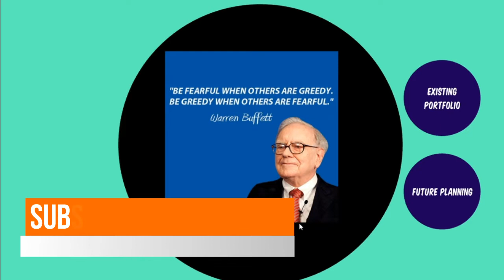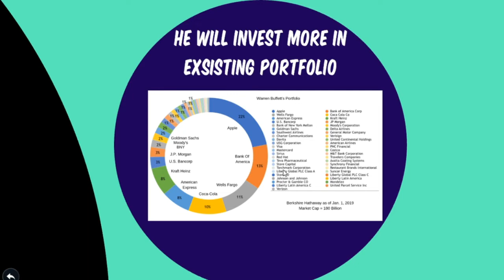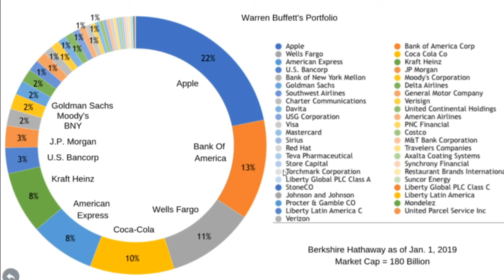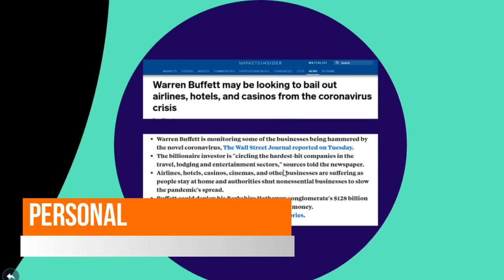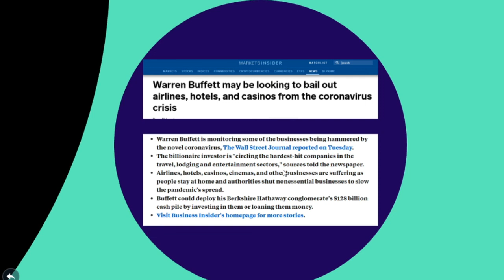How Warren Buffett is Planning to Invest in 2020 | by Anuj Vohra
Watch this video and learn how Warren Buffett is thinking to invest amid coronavirus economic crisis.

We provide child education planning, child marriage planning and retirement planning. Also, we give financial advice to create wealth and fulfil your dreams.

Do you want to create wealth?